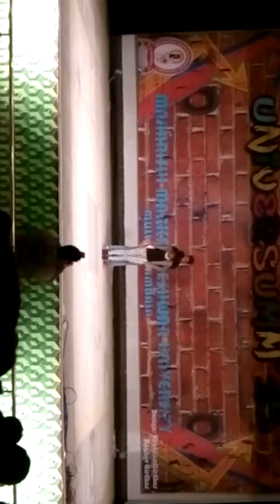Universome 2015 MMU.(2)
Universome 2015 At MMU.